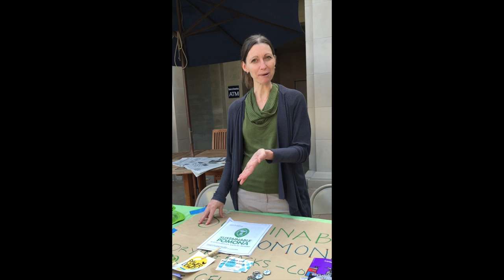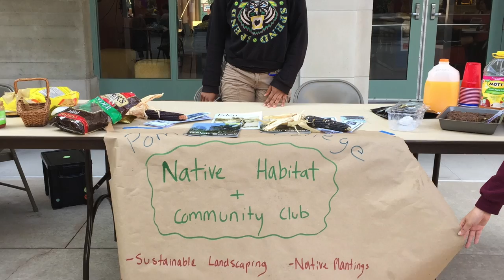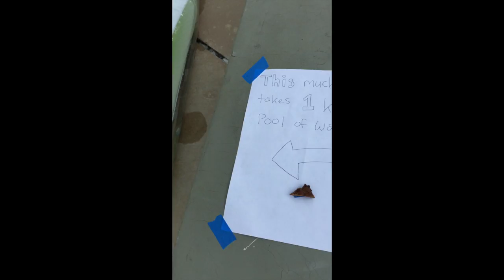Ecological Justice Movie